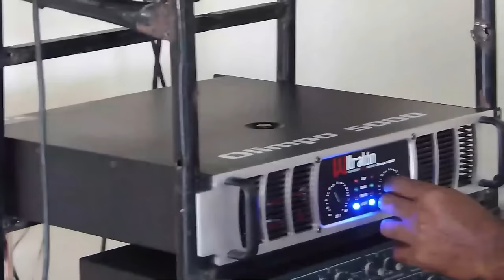Reportaje A Funcionario Causa Tensión En El Palacio: El Fuetazo De Alicia ¿A Quién Quierne Proteger?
Hay un funcionario que está en el ojo del Huracán y anda amenazando comunicadores pero hoy lunes puede ser que se le acabe la fiesta pues un reportaje de Alicia Ortega le puede complicar la existencia y costarle el cargo.

3,500 por hora. Grabación a 1080. Entrega de material editado.

 día.

5,000 por cada video no mayor a 2 minutos.